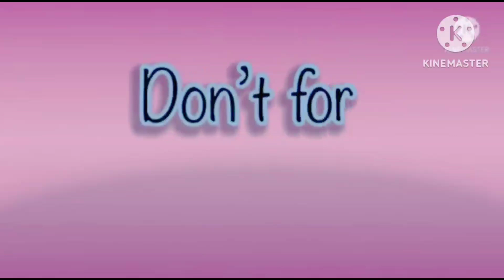amazing hickory dickory docks 2023